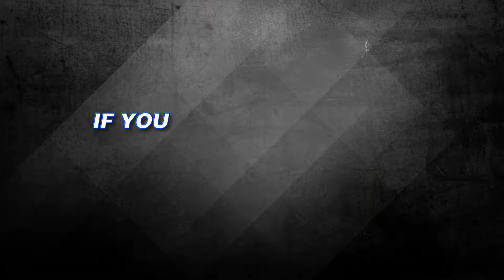THE CREW Official Trailer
The Crew stars Kevin James as the crew chief for a NASCAR team. When the owner steps down and passes the team off to his daughter, James has to protect himself and his crew from her attempts to modernize the team. Watch The Crew only on Netflix, February 15.